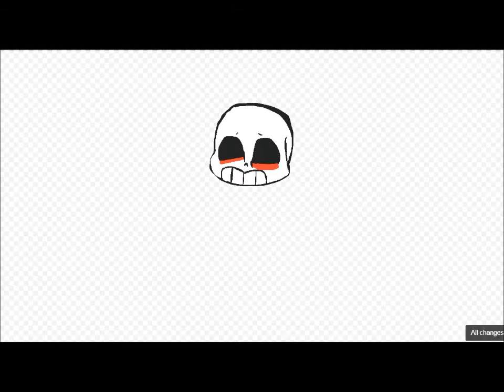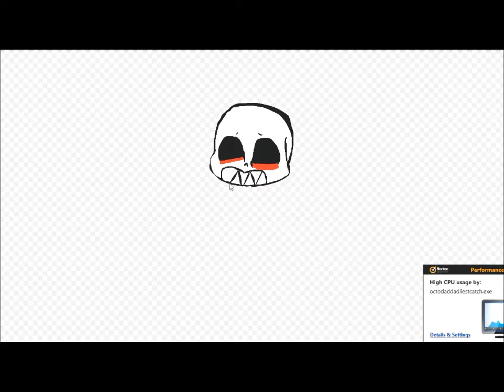Drawing Fell Sans